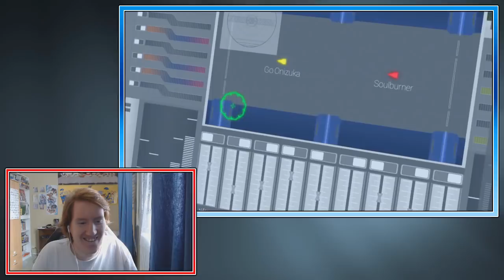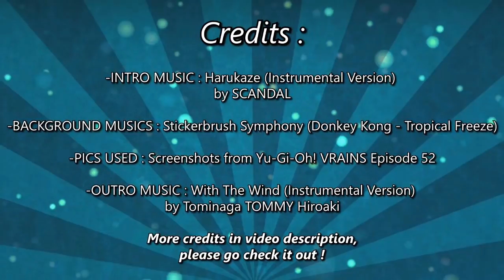[Review FR] Yu-Gi-Oh! VRAINS - 52 : Le vrai protagoniste !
C'est quand même assez fou de se dire qu'en cinq épisodes, Takeru à eu autant voir plus de développement que le perso principal... Mais à part cela, que dire sur cet épisode ?

Il vous suffit juste de cliquer pour voir l'épisode, et vous pouvez également les télécharger !

MORE CREDITS :

- Jingles Sounds (Avis/Spoiler) : Yu-Gi-Oh! GX & 5D's Eyecatchs